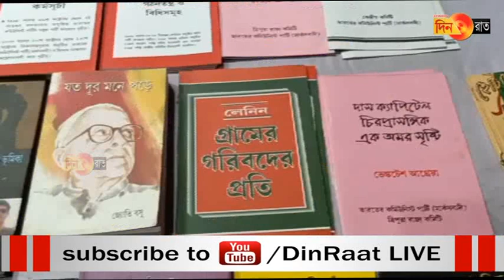মিথ্যার মোহজাল কাটাতে ধর বই